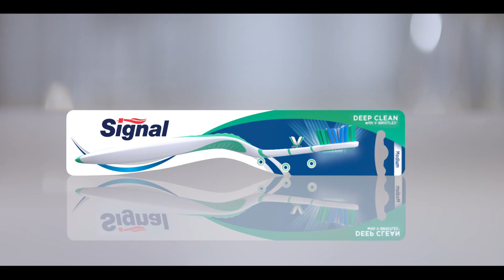Signal Chick Chic Tooth Brush